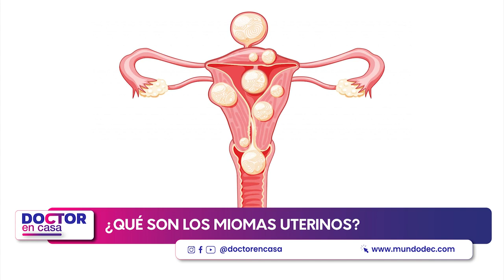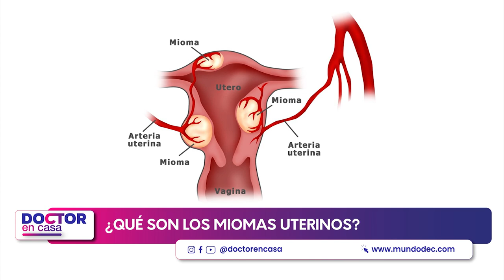¿Qué son los miomas uterinos?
Los miomas uterinos son los tumores más frecuentes del aparato genital femenino y, probablemente, el tumor benigno más frecuente en la mujer. Se estima que aparecen
en un 25% de mujeres en edad reproductiva y hasta en un 40% de mujeres en edad inferior a los 50 años.